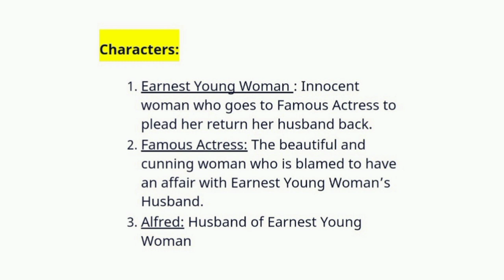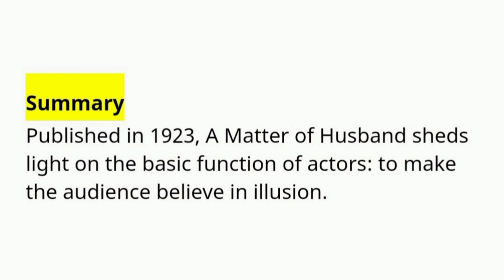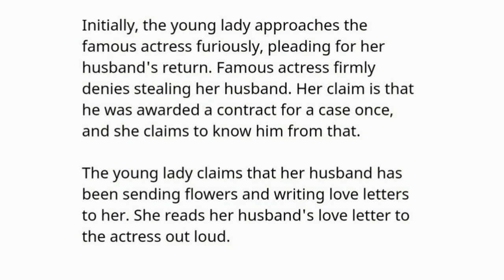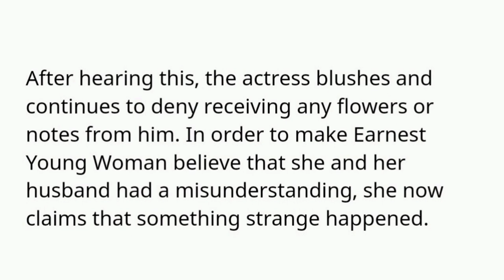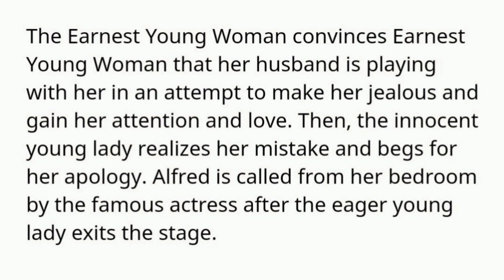A Matter Of Husbands by Ferenc Molnar | One Play Act | Summary | Compulsory English | Class 12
This video is about one play act named 'A Matter Of Husbands' which is written by Ferenc Molnar.

Summary of 'A Matter Of Husbands'.

You can get other summary videos of Class 12 English and Nepali Chapters in this channel.